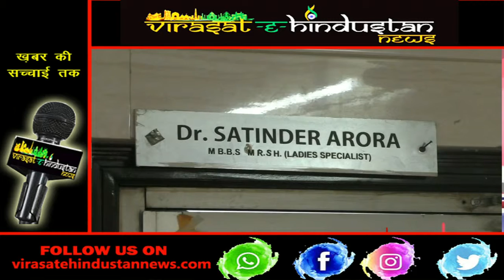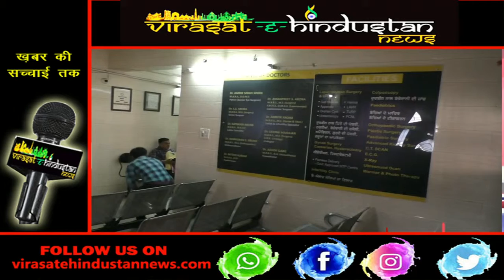डाक्टर पर लगे लापरवाही के आरोप, ऑपरेशन दौरान गर्भ में ही हुई